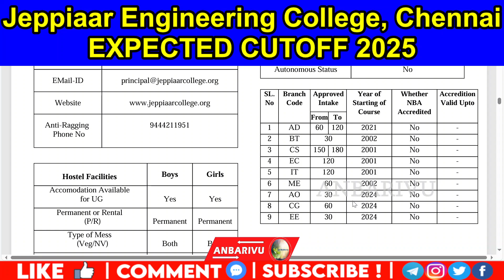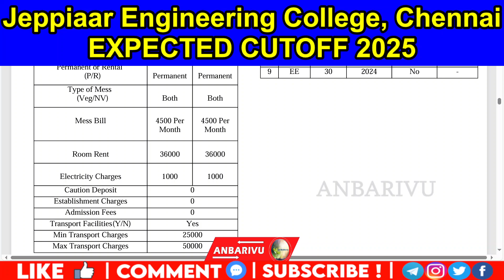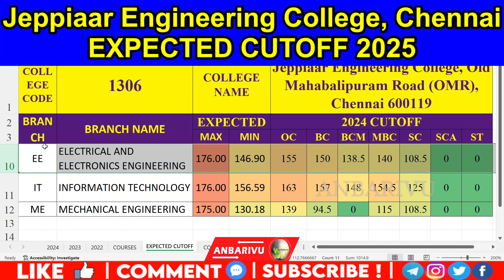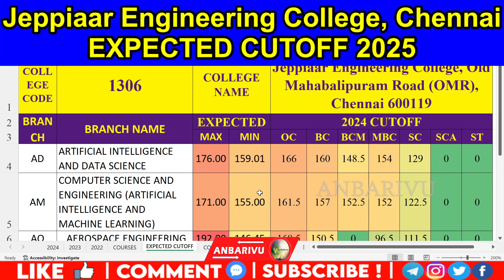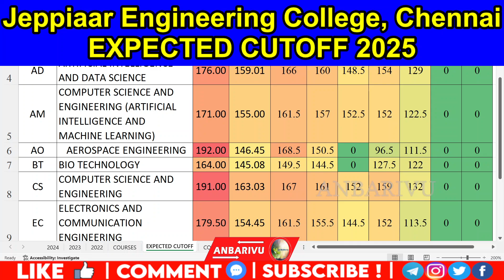Jeppiaar Engineering College Expected Cutoff 2025